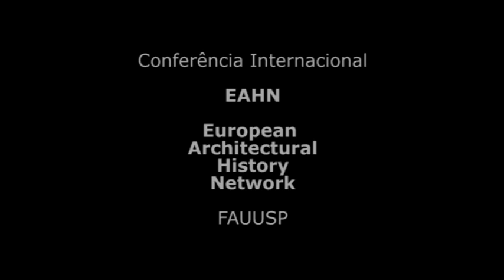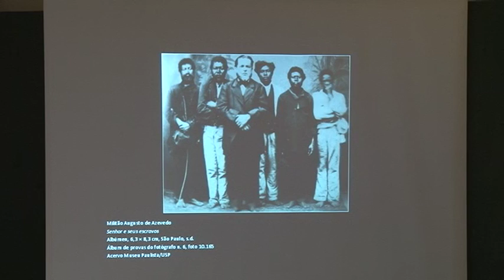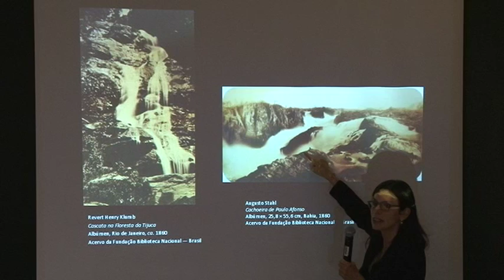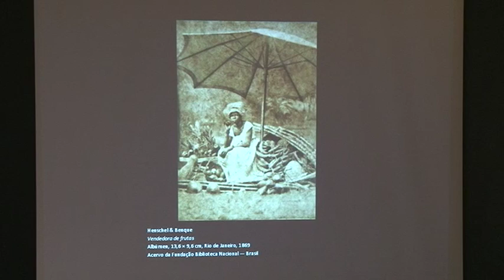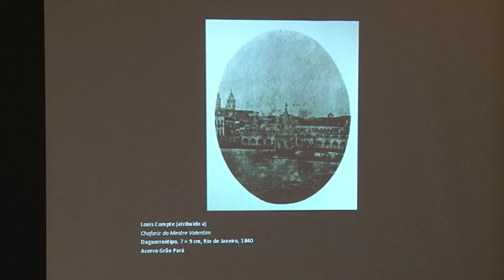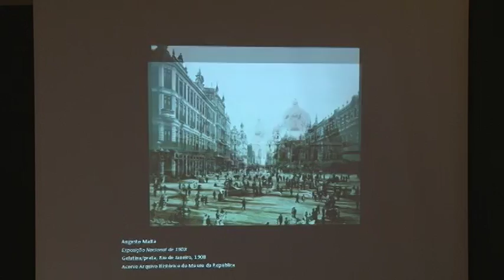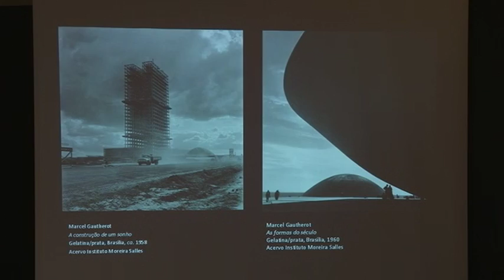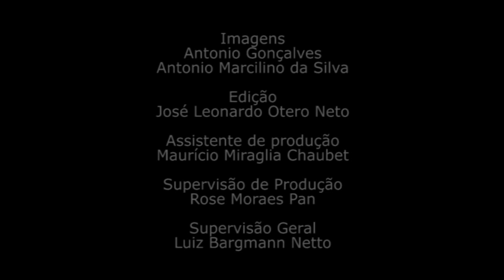Lilia Moritz Schwartz - European Architectural History Network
Conferência Internacional de difusão de conhecimentos em história da arquitetura para promover a interdisciplinaridade e o intercâmbio de pesquisadores de todo o mundo, realizado na FAUUSP, março de 2013.

Duração: 49:33

Palestrantes
01 Lilia Moritz Schwartz – Universidade de São Paulo
02 Gauvin Alexandre Bailey – Queen´s University – Canadá
03 Ricardo Medrano – Universidade Presbiteriana Mackenzie – Brasil
04 Francisco Liernur – Universidade Torcuato Di Tella – Argentina
05 Tim Benton – Open University - UK
06 Sibel Bozdogan – Harvard University – USA
07 Carlos Comas – Universidade Federal do Rio Grande do Sul
08 Carmen Popescu – Sorbonne – França
09 Nancy Stieber – University of Massachusetts – USA
10 Stanislaus Von Moss – Yale University – USA

Comitê Científico
Maristella Casciato
Jorge Correia
Anat Falbel
Luciano Migliaccio
Carmen Popescu

Comissão Organizadora
Ricardo Marques de Azevedo
Monica Junqueira de Camargo
Anat Falbe
Ana Lucia Duarte Lanna
Hugo Segawa

Imagens
Antonio Gonçalves
Antonio Marcelino

Edição
José Leonardo Otero Neto
Isabella Arnoult

Produção
VideoFAU

Realização
FAU USP